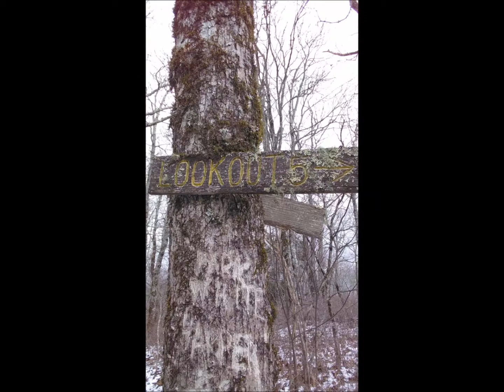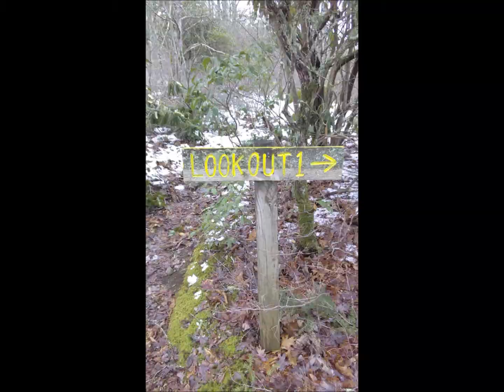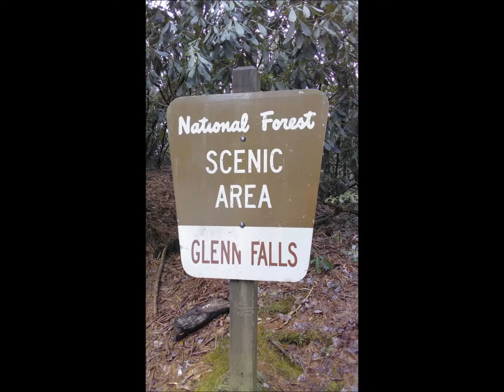Glenn Falls & Chinquapin Mtn, NC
This is a short hike to Glenn Falls and the Chinquapin Mountain area near Highlands, North Carolina. The area is part of the Nantahala National Forest.